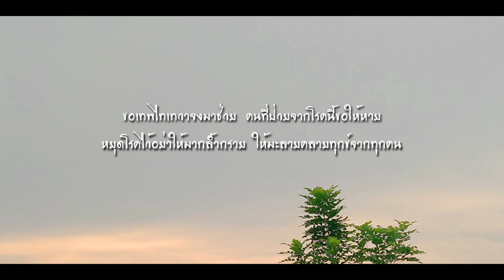เพลง โควิดมาพาเศร้าใจ สมจิตร บ่อทอง [OFFICIAL MV ]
เพลง โควิดมาพาเศร้าใจ  สมจิตร  บ่อทอง
คำร้อง-ทำนอง อ.สนชัย  สมบูรณ์
ห้องบันทึกเสียง : พญานาคาเรคคอร์ด